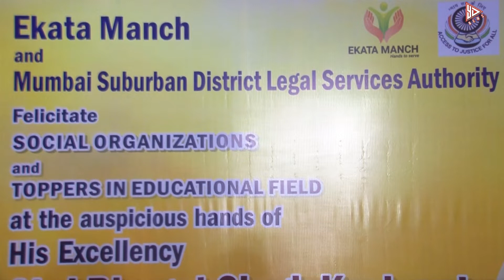Ekata Manch Felicitates Social Organisations & Education Toppers By Hon. Bhagat Singh Koshiyari